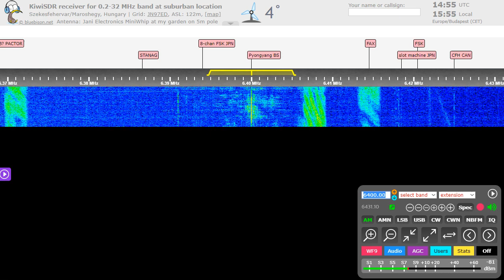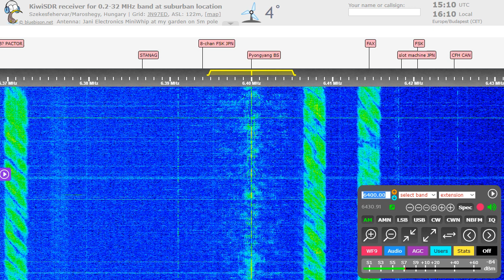KCBS Pyongyang New Year's Eve 2019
KCBS and PBS had the same program. This was the New Year's Eve Show on North Korean Radio :)

Recorded from 1449 to 1510 UTC (23:49 - 00:10 Pyongyang time)